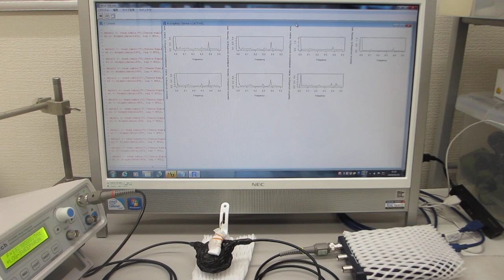オリジナル超音波プローブのダイナミック特性を評価する技術（非線形特性、応答特性、ゆらぎの特性、相互作用）